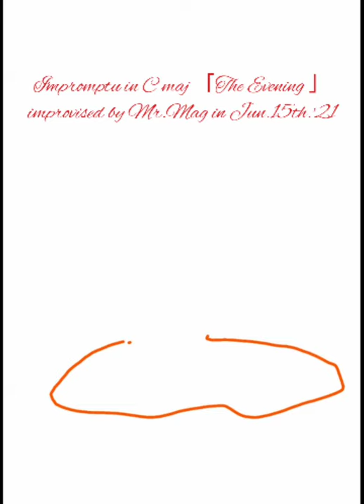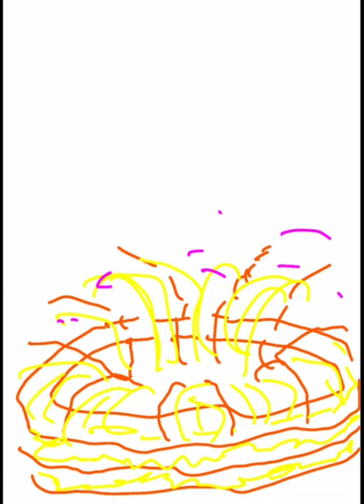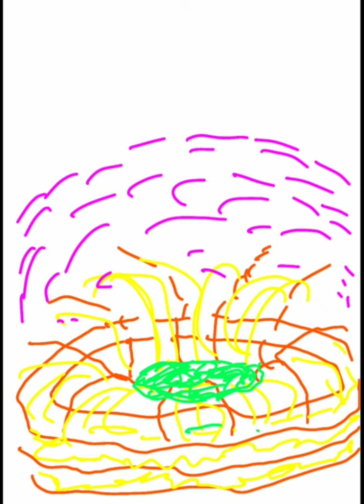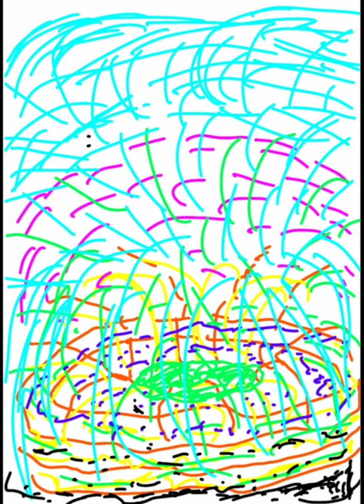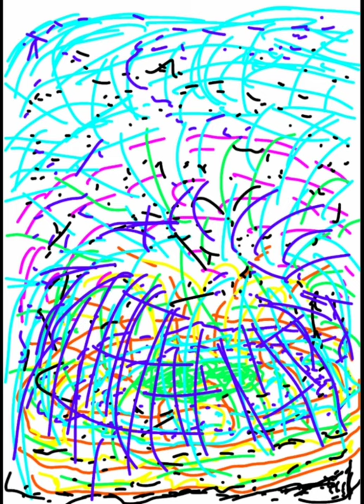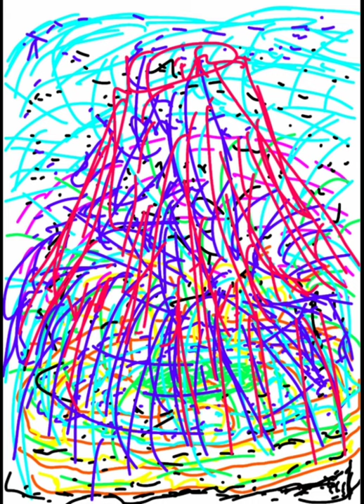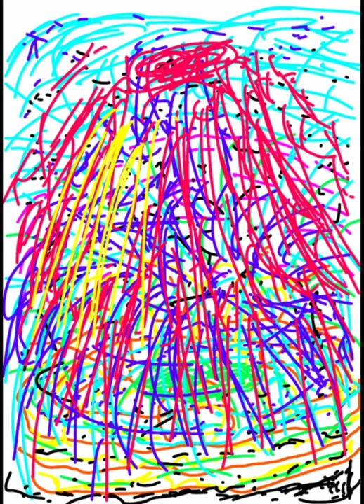Mr.Mag : Impromptu in C maj 「The Evening」Op.195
Improvised by Mr.Mag in Jun.15th.'21